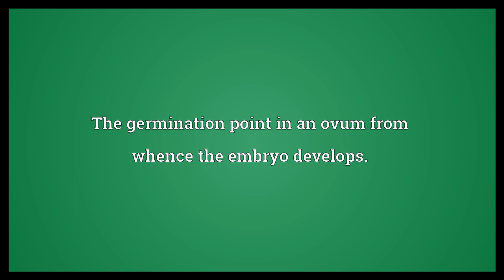Blastoderm Meaning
Video shows what blastoderm means. The germination point in an ovum from whence the embryo develops..  Blastoderm Meaning. How to pronounce, definition audio dictionary. How to say blastoderm. Powered by MaryTTS, Wiktionary